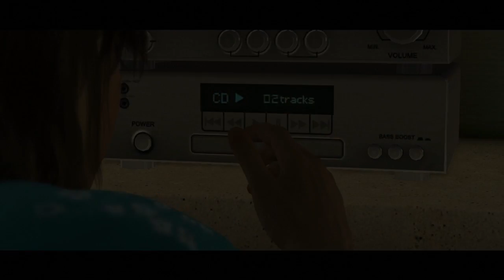Beyond Two Souls [FULL GAME] Walkthrough - Part 2 The Party Gameplay PS3 HD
Beyond Two Souls Full Walkthrough Part 2. The Party. Damn Kids -_-. Revenge was nice tho